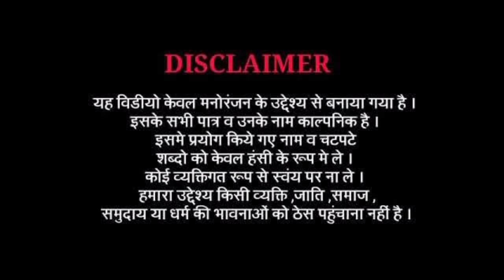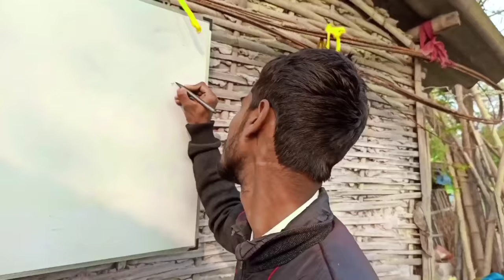Baap 420 || बाप 420 Comedy Video / The Black Vines